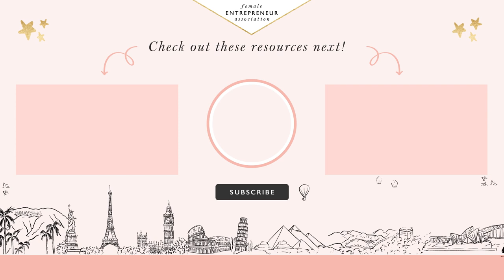Juggling a business and a baby - My Routine // Carrie's Tips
I recently started working again after giving birth to Kasey (my 8 month old son), and it has been so hectic just trying to find my feet again!

If you're struggling to build a successful business and raise a baby - then I just want to reach through and give you a big hug - cause you deserve a medal for juggling it all!

We need to support each other as business-building mums, so I want to share with you what I'm doing to get the most out of my time now that Kasey is here and everything is so different.

I'm building this business because I want to show my son what's possible, and sometimes, when it all feels a little too much, it's that "deeper why" that will help you push through the chaos.

What does this successful business mean for you? For your baby? For your family?

Carrie

xx

Check out the tips here:

03:27 - Ask yourself who do you want to be for your baby?
05:01 - Don't try to do everything
06:00 - Create a routine for yourself
08:27 - Be patient with yourself
09:13 - Get help and support
10:37 - Get clear on the life you want to live and the things you want to achieve